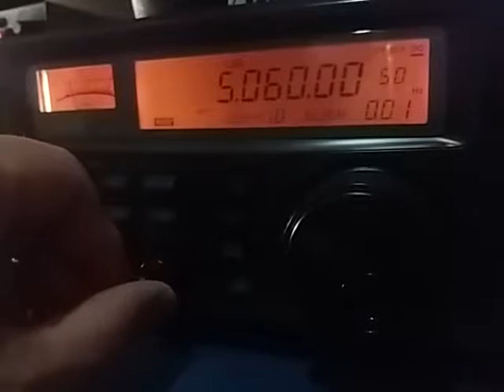5060 kHz: PBS Xinjiang, Urumqi CHINA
5060 kHz: PBS Xinjiang, Urumqi CHINA, reception in São Bernardo SP BRAZIL - 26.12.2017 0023. Distance: 15.319 km.
Rx: Icom IC-R8500 + RGP Coaxial Square Loop Antenna. Tx in Chinese language to China.